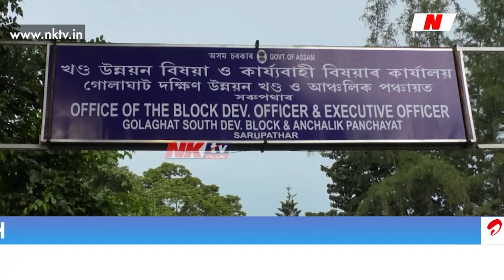গোলাঘাটৰ পূৱ বৰপথাৰ পঞ্চায়তত আঁচনি ৰূপায়ণত ব্যাপক বিসংগতি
▶️ ৩টা বছৰে বৰচাপৰি ৰাজহুৱা ৰংগমঞ্চৰ নিৰ্মাণ অসম্পূৰ্ণ
▶️ গোলাঘাট দক্ষিণ উন্নয়ণ খণ্ডৰ পূৱ বৰপথাৰ পঞ্চায়তত আঁচনি ৰূপায়ণত ব্যাপক বিসংগতি